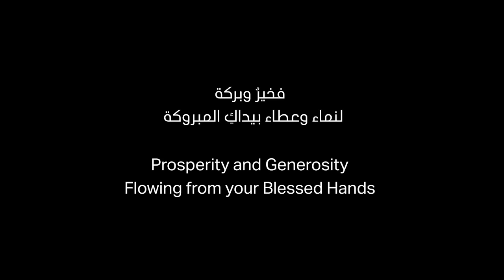Moving Art - Ashwaq Abdulla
عرض المبروكة الفني للفنانة الإماراتية أشواق عبدالله

ASHWAQ ABDULLA PAINTS THE HISTORIC LIVES OF EMIRATI WOMEN SHOWCASED IN FIRST MOVING ART DIGITAL EXHIBITION

UAE, 13 September 2020: With the COVID-19 pandemic causing unprecedented disruptions across all industries, acclaimed Emirati artist and designer Ashwaq Abdulla inaugurated today the first of its kind digital art exhibition ‘Al Mabrouka’ across the region. The moving art exhibition showcases paintings resembling the historic lives and culture of Emirati women.
‘Al Mabrouka’, a name given to the elderly women in society due to their wisdom, and generosity, was attributed as a name of the digital exhibition that will feature 10 of Ashwaq’s art celebrating the success of Emirati women across the years.

The moving art digital exhibition illustrates the historic lives of elderly Emirati women via an animated fusion of watercolor pastel paintings. Emirati women always had a major contribution in the society where their role is demonstrated across various fields including education, agriculture, textiles among others. The digital exhibition will showcase Ashwaq’s artwork representing the Emirati women history and lifestyle displaying their traditional clothes, adornments, and jewelry.

Commenting on her new digital exhibition, Abddulla said: “My dream has always been to bring my artwork to life through movement. In this exhibition, I was finally able to integrate my love for paintings with modern day technology and artificial intelligence.”
Abddulla’s new exhibition will combine culture, art and science together enabling spectators to touch the meaning behind each of the 10 exhibited paintings. The exhibition will have a touch of a distinctive piece of music composed by UAE music director and composer Muhammad Al-Ahmad.

“My goal is to make aesthetes to dive deep into the painting and understand the role of the Emirati woman and the impact she had on our society throughout the generations and still. The beauty of digital exhibition is that it has no limits, similar to art.  ‘Al Mabrouka’ can be seen from anywhere and anytime around thew world.

Ashwaqart.com